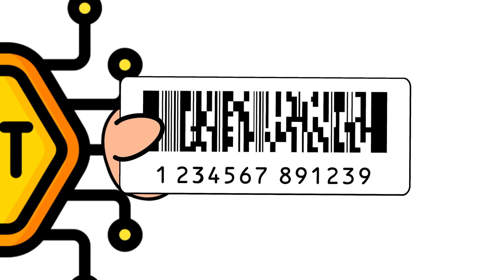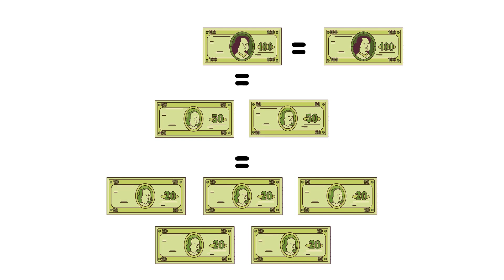What is NFT? - From meme to dollars Non Fungible Tokens Explained | Doshi Academy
This video on What is NFTcovers all the important concepts of NFTs like What are NFTs?, What are Non-Fungible Tokens, What is NFT and how it works, how are NFTs different from other cryptocurrencies working in the same Blockchain Technology, how NFT became so popular and what future NFTs hold for the world's economic system.